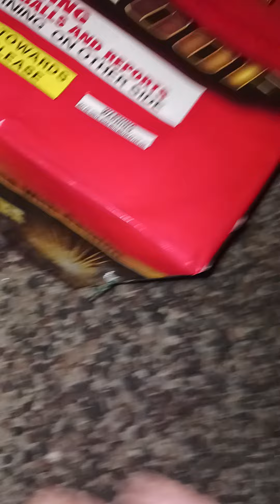great 4th of July, 800 mortar shots!!